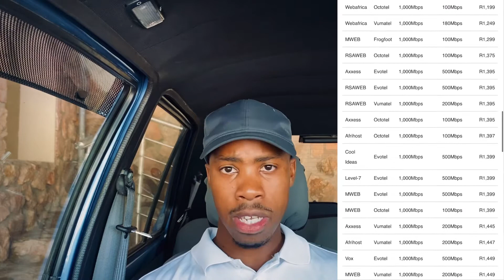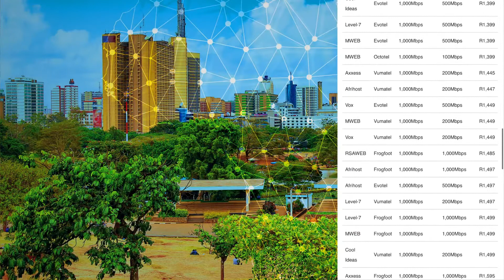The Case Of Internet Access In Africa (Must See!!)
In this short video we unravel the state of internet access within the african continent as well as discuss some possible future prospects of faster and reliable internet in Africa!Have fun and give the video a like IF YOU LIKED IT👍.